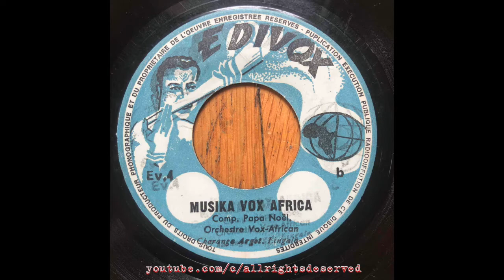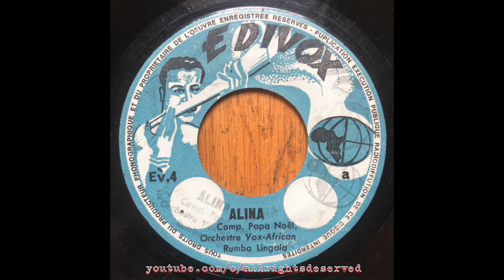Musika Vox Africa // PAPA NOËL & ORCHESTRE VOX AFRICA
Written by // Papa Noël
Label // Edivox ‎– Ev.4
Released // 1968 DRC